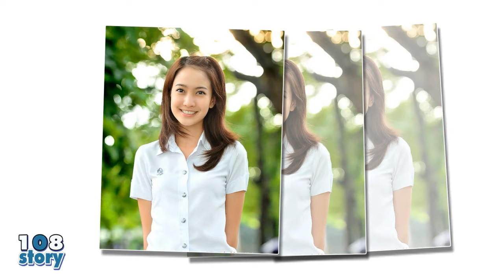10 อันดับ นางเอกสาว ยอมรับ"ศัลยกรรม"ทำหน้าใหม่ สวยนี้หมอให้มา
10 อันดับ นางเอกสาว ยอมรับ"ศัลยกรรม"ทำหน้าใหม่ สวยนี้หมอให้มา